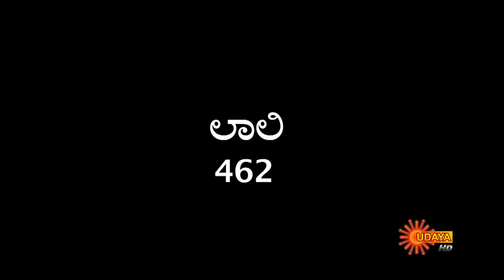Jo Jo Laali | 24th January 2019 | UdayaTV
Episode Details:

Watch Jo Jo Laali , 24th  January 2019 Episode, Watch all the episodes of Jo Jo Laali on Sun NXT:

SYNOPSIS:

JO JO Laali is the story of a childless couple, Madhava and Rukmini.  Their prayers are answered when a kind hearted girl Radha becomes the surrogate mother to their child.